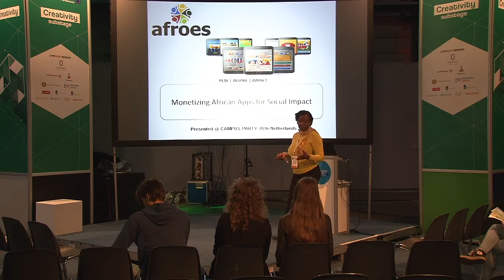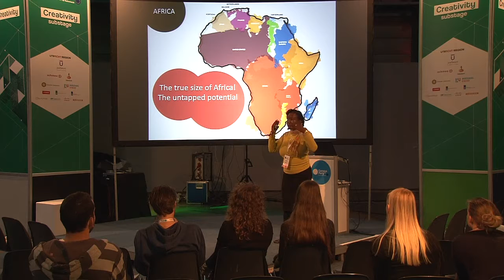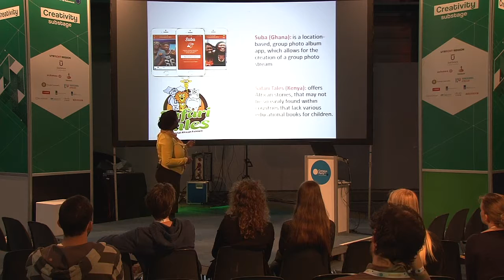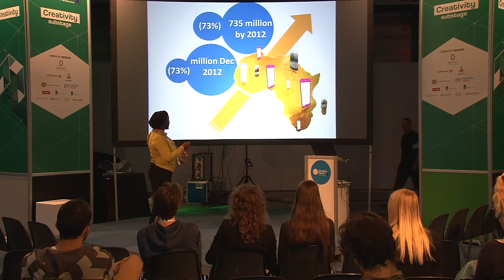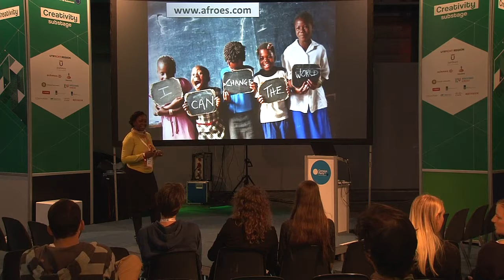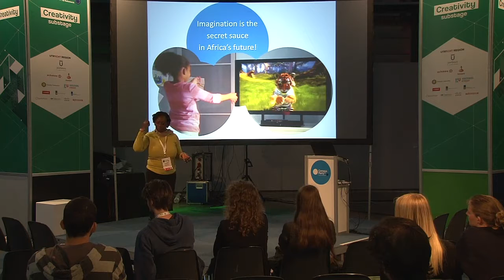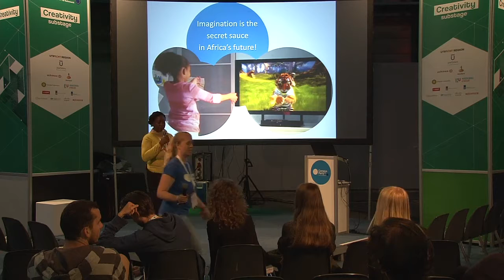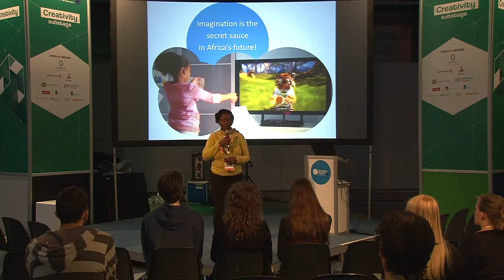CPEU4 - Creativity - Agnes Phiri